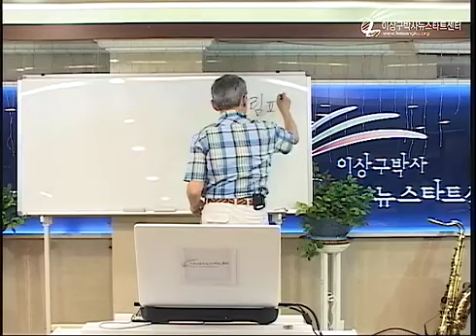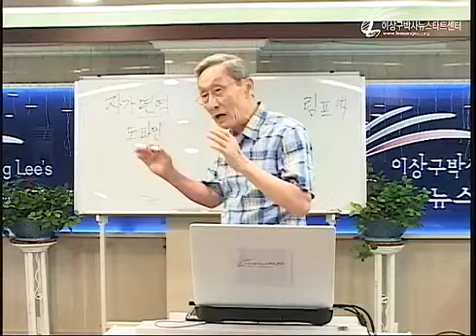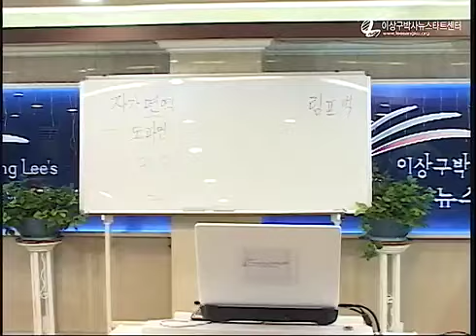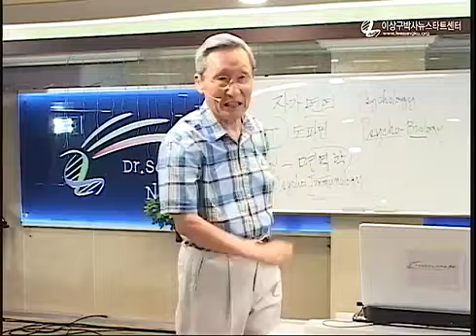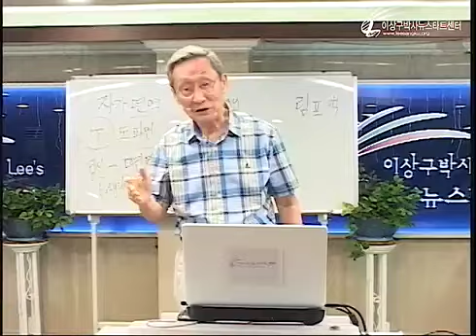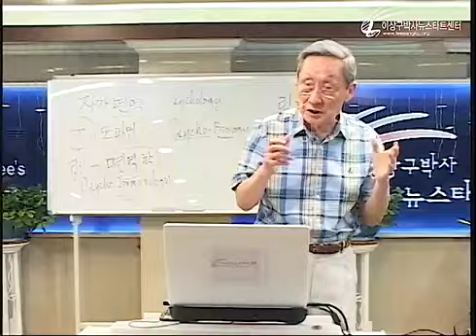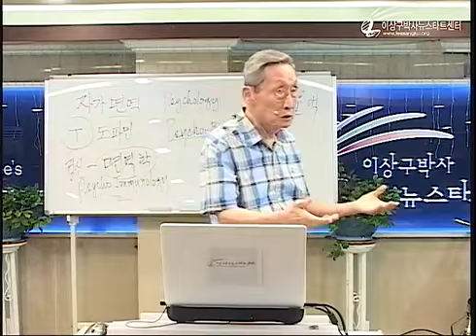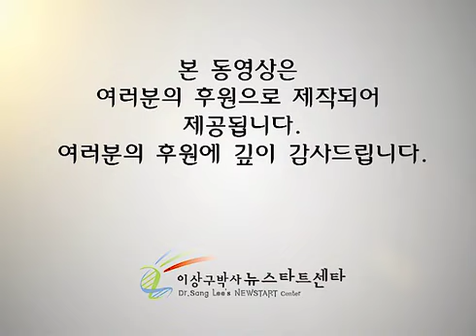R218 11 자가면역성 질병의 치유